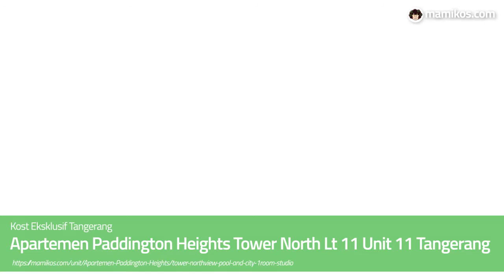Apartemen Paddington Heights Tower North Lt 11 Unit 11 Tangerang